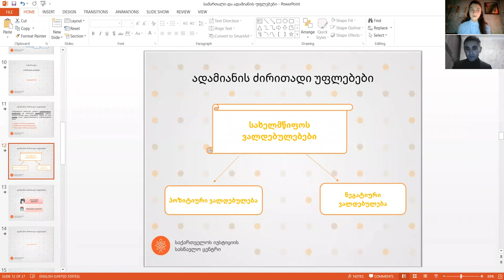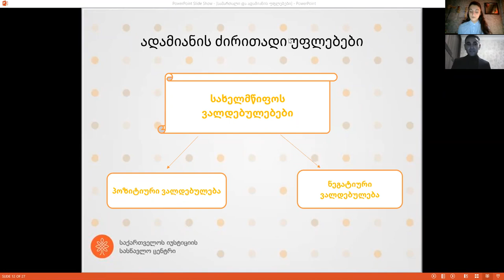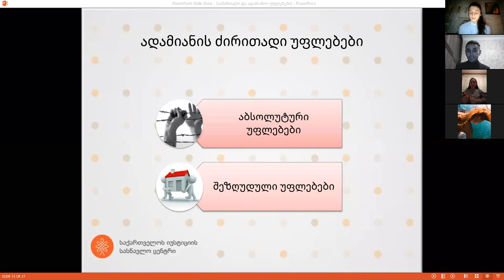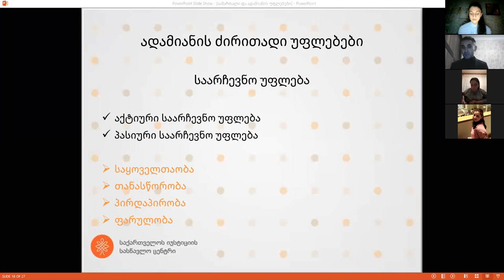შეხვედრა გოგა ხატიაშვილთან თემაზე:,,ადამიანის უფლებები''.(ნაწილი 1)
17 სექტემბერს პროექტ ,,სამართლის სკოლა - laws school” ფარგლებში ჩატარდა მორიგი ლექცია თემაზე: ადამიანის უფლებები.

📌ლექციას უძღვებოდა:
გოგა ხატიაშვილი (ლექტორი, ადამიანის უფლებათა დაცვის სამმართველოს უფროსი,საქართველოს ახალგაზრდა იურისტთა ასოციაციის სისხლის სამართლის ანალიტიკოსი)